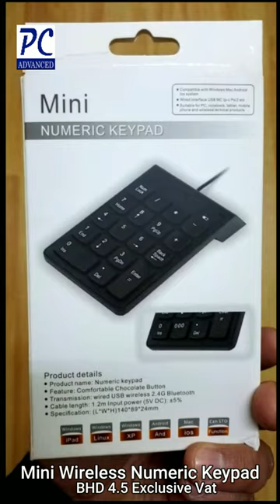Mini Wireless Numeric Keypad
numeric keypad with a compact and portable structure, with keys with a comfortable touch response and low noise level